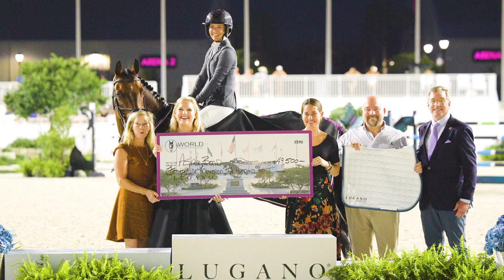2023 Ocala Summer Series Fédération Equestre International (FEI) CSI3* Recap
The first four weeks of the 2023 Ocala Summer Series welcomed some of the best international show jumping athletes to compete in FEI CSI3* competition at World Equestrian Center – Ocala. Exhibitors and spectators enjoyed thrilling international competition daily, while the Saturday night grands prix became the featured spectacle. The WEC Grand Arena was brimming with excitement each Saturday night as stunning equine athletes negotiated massive jumps and the crowds roared with approval while winners took their rightful spots atop the podium each week.